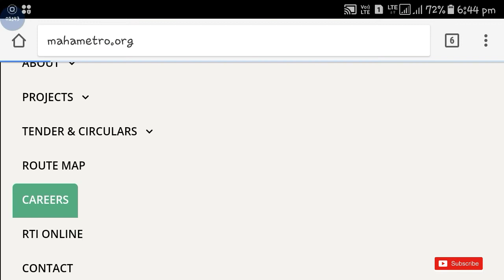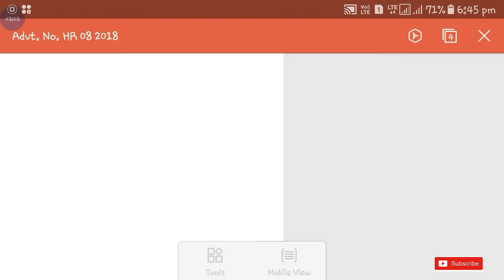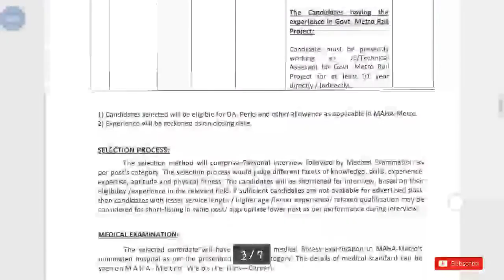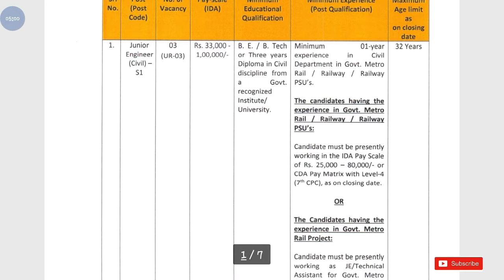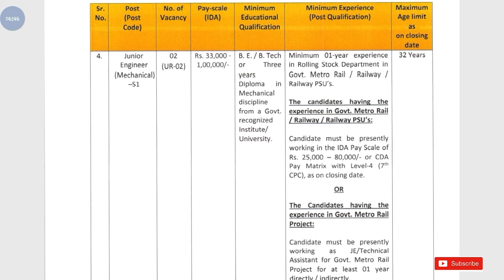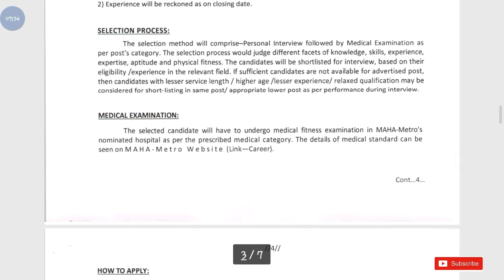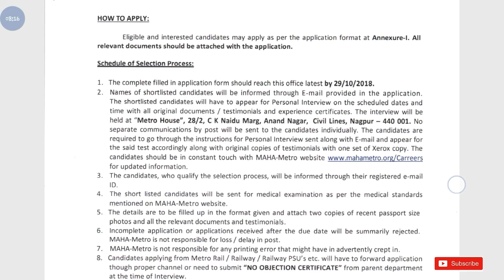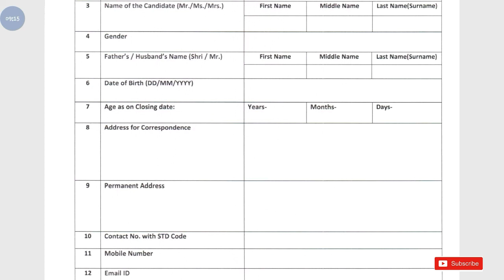Maharashtra Metro Railway Recruitment 2018 || Maha metro rail job || Apply Online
Hi guys!

Maharashtra metro railway (maha metrorail) recruitment 2018 all details please watch video and also watch latest videos of Government Job 2018 |Private company Job 2018| Latest job information| Sarkari Nakri 2018 Check my all latest videos subscribe my channel for watch more video and support this channel.